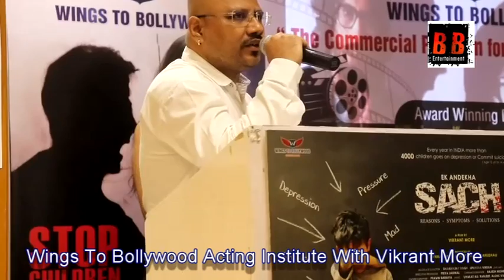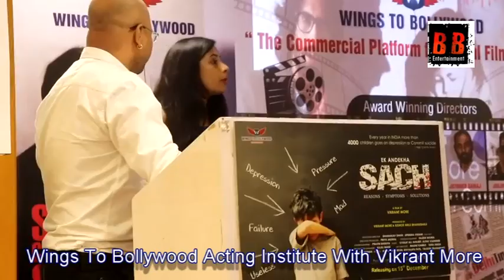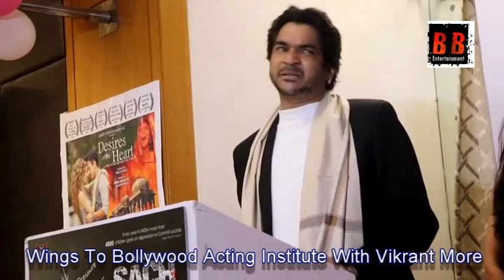Kids Possitive Brain Programming Workshop in Wings To Bollywood Acting Institute With Vikrant More